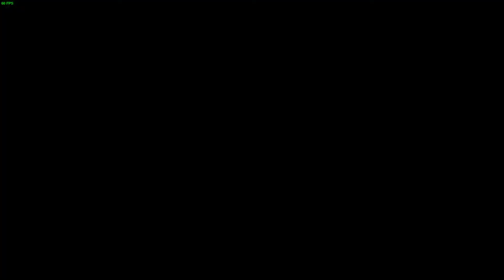Wiedźmin 3 Dziki Gon odc.83 Pokutnik czyli Upiór z Eldbergu ( ͡ಥ ͜ʖ ͡ಥ)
Spodziewaj się, niespodziewanego!!
Dokonaj, niemożliwego!!

Wybieramy się w podróż po krainie pełnej niebezpieczeństw, zjaw, potworów oraz innych przygód niedocenianego acz potrzebnego światu profesjonalisty w postaci wiedźmina.
W tej niesamowitej roli prowadzę postać którą zwą Geraldem z Riwii.

Dodatki w grze to:
Serce z Kamienia,
Krew i Wino